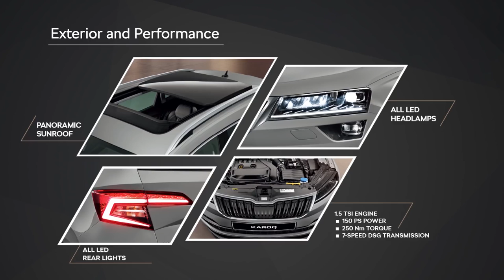New ŠKODA KAROQ - Power Should Be Liberating | Global Skoda Kolkata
Take a peek into what's in store for you in the new ŠKODA KAROQ. The power that grips the road, interiors that make a statement and design that sets you free. Bookings Open now!

Our Showroom address:
Diamond Prestige
41A, AJC Bose Road, Kolkata-700017

Now that’s Simply Clever!